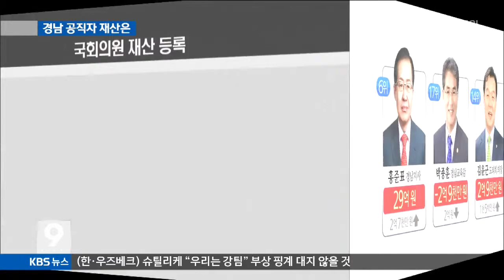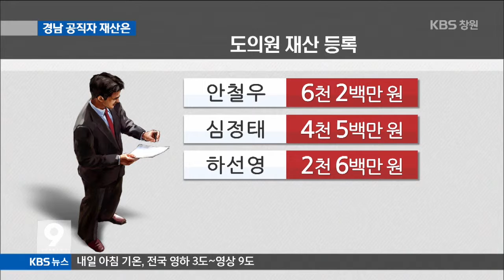[주요 뉴스] KBS뉴스9 경남 - 경남 공직자 재산 얼마나? (2015.03.26,목)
경남지역 공직자
340여 명에 대한 재산도
일제히 공개됐습니다.
시장군수와
국회의원들의 재산이 많았고
지방의원들은
천차만별이었습니다.

... [중략] ..